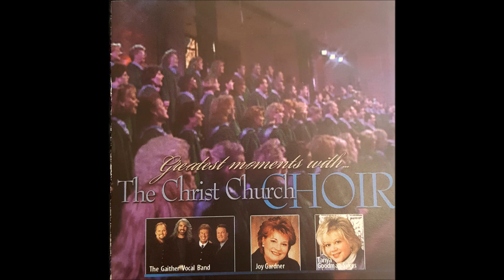Healer In The House [Christ Church Choir]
Love this album. Listen to these great words.